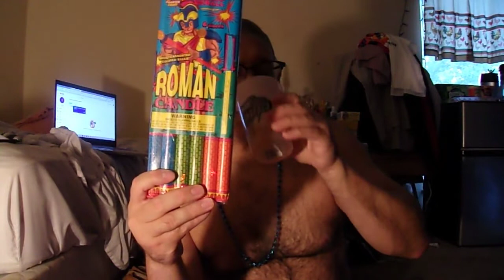firework haul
This might be a repeat. Who gives a shit. This idiot is haphazardly posting on different channels.